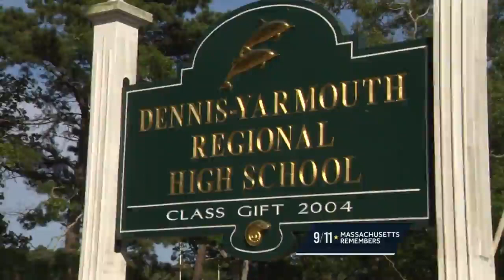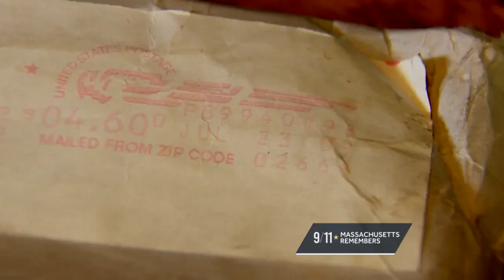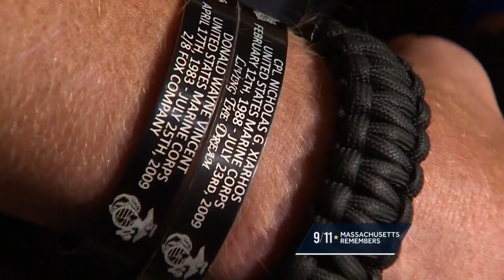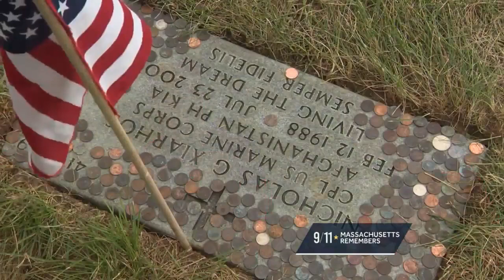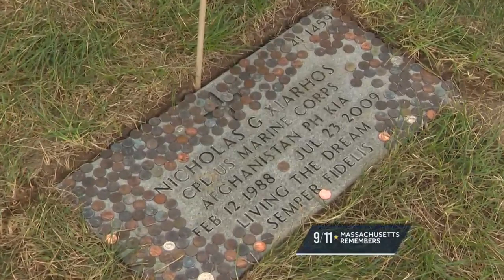Father honors Marine son who made ultimate sacrifice after 9/11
At the young age of 12, after watching the horror of Sept. 11, 2001, Nick Xiarhos made the decision to serve his country as a Marine.